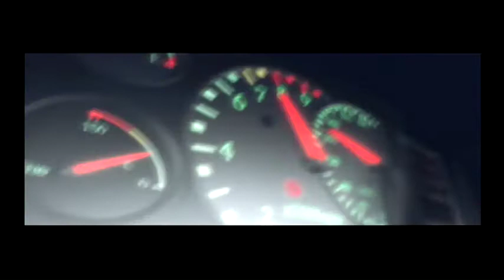Ridge Racer Type 4 (PS1) Intro